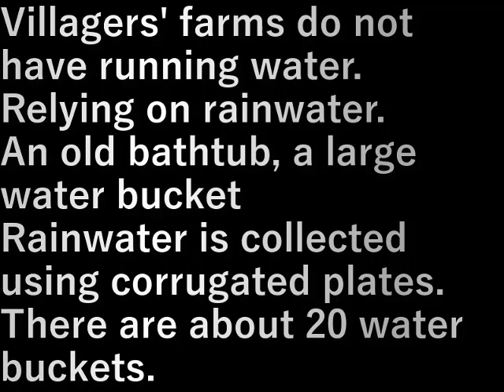村民農園の水事情(2023.10.24) Water situation at villagers' farms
村民農園は水道がありません。
雨水頼り。

風呂桶の使わないもの、大きな水桶に
波板で雨水を受けて集水しています。

水桶は２０個ほどあります。

Villagers' farms do not have running water.
Relying on rainwater.

An old bathtub, a large water bucket
Rainwater is collected using corrugated plates.

There are about 20 water buckets.

設備屋の適当田舎暮らし